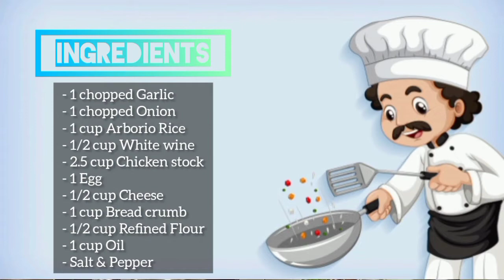Arancini di Riso